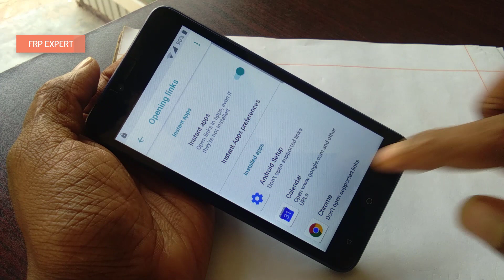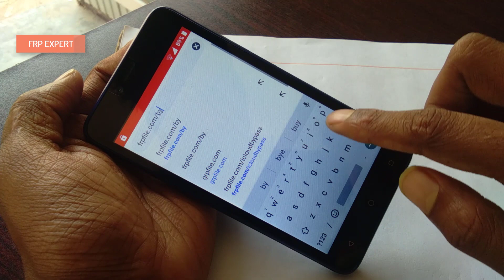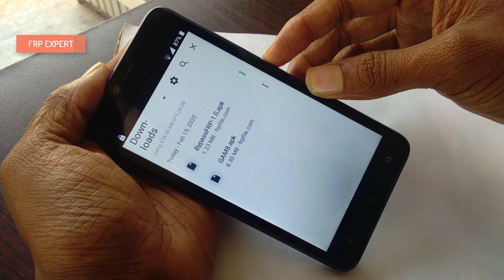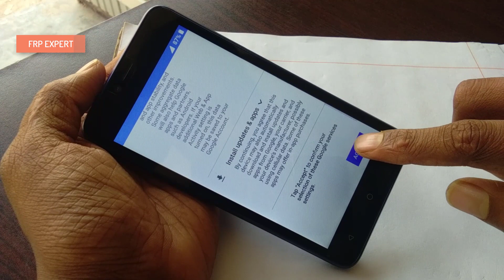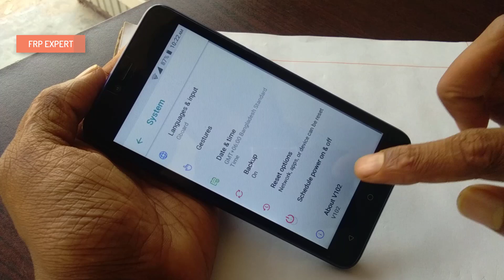SYMPHONY V102 FRP V102 BYPASS FRP GOOGLE ACCOUNT REMOVE SYMPHONY V102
SYMPHONY V102 FRP BYPASS GOOGLE ACCOUNT UNLOCK BYPASS FRP SYMPHONY V102 FRP BYPASS SYMPHONY V102 UNLOCK FRP SYMPHONY V102.